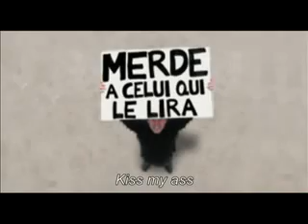Le parisien vu par satellite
Un couple d'américains prépare son voyage vers Paris avec Google Earth...